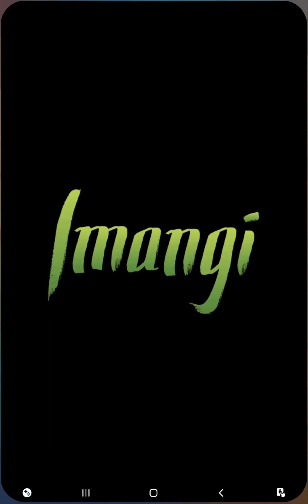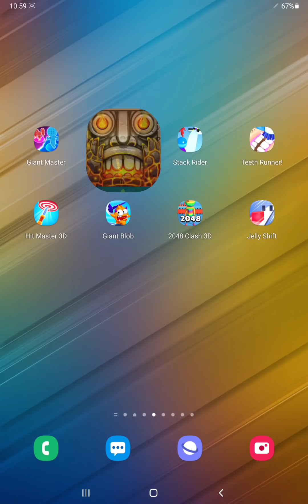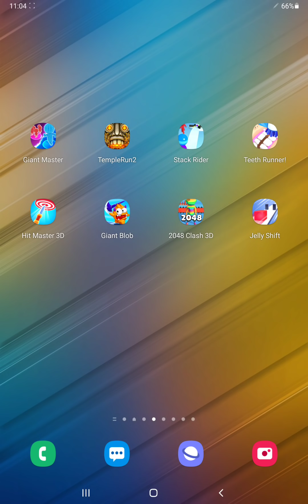Giant Master,TempleRun2,Stack Rider,Teeth Runner,Hit Master,Giant Blob,2048 Clash,Jelly Shift